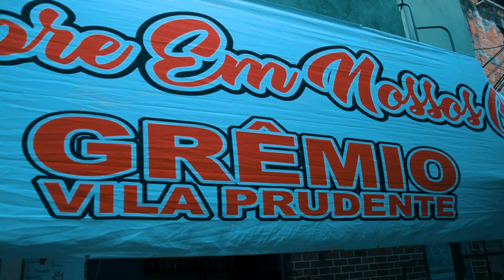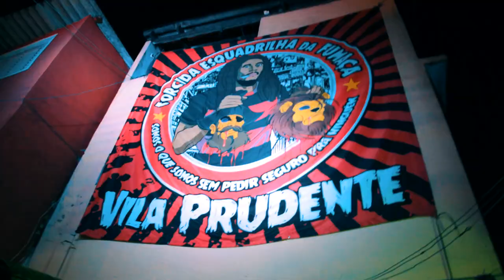Mc Gobette - É o ¨G¨ Vida | Esquadrilha da Fumaça (Video Clipe)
▹ Contato - @studiomadeinfavela

Artista : Mc Gobette
Produção Musical :
Mix e Master :
Direção Vídeo Clipe : Studio Made in Favela
Roteiro : Studio Made in Favela
Edição : Studio Made in Favela